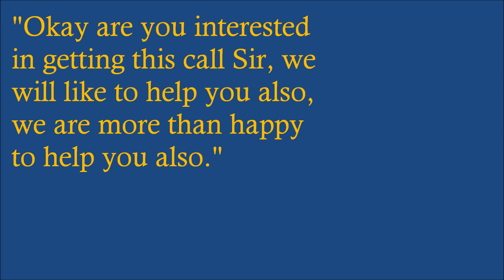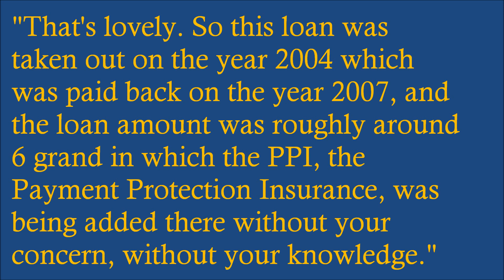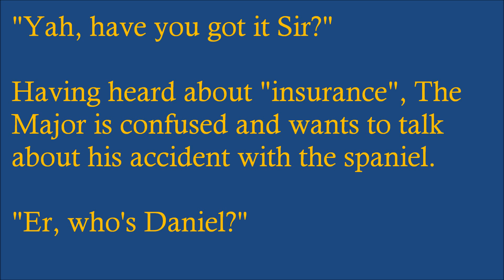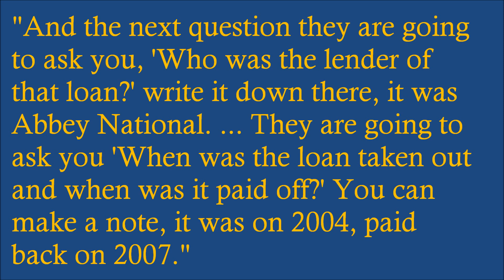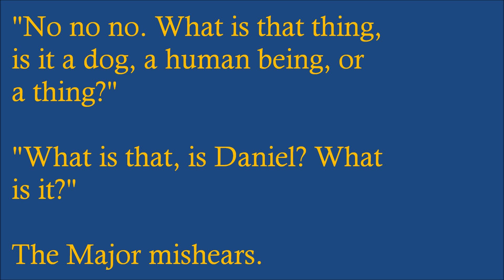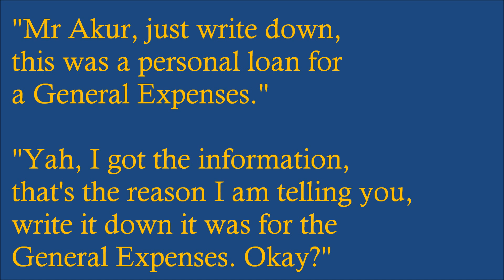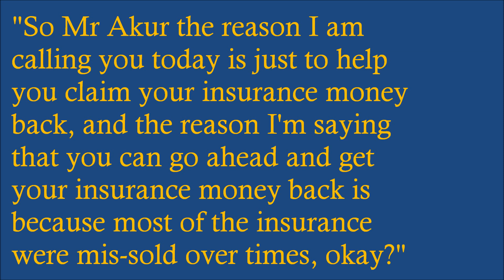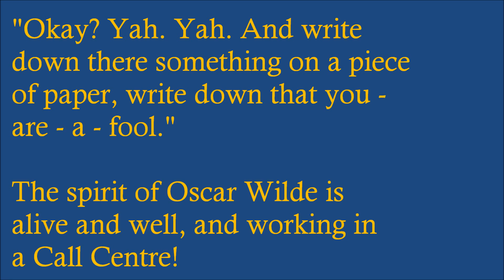Indian Call Centre Center PPI Claim Line Fraud Scam Prank Call The Major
"Simon Alex Sexton" of PPI Claim Line tells The Major how to claim for mis-sold PPI. In turn, The Major goes off on various rambles and eventually annoys him. See below for details of this scam.

Date of call:
27th August 2012 -- the second of two calls that day.

Scammer's company name:
PPI Claim Line (or possibly PPI Claimline)

Scammer's name:
Simon Alex Sexton

Scammer's phone number:
Withheld

Aim of call:
This scammer is taking advantage of the UK's PPI (Payment Protection Insurance) mis-selling scandal. He invents a loan that included PPI for the victim and says they are entitled to get their money back. We cannot be sure if this scam is company policy, or whether this scammer is acting independently and trying to get extra commission for himself by increasing the number of cases he refers to his verification department.

How it works:
The scammer invents a loan that included compulsory PPI, and tells the victim what answers they should give to his verification department so that the money supposedly paid for PPI can be reclaimed from the bank or finance company. The verification department will then generate some paperwork, send it to the victim for signature, and manage the claim in return for an upfront fee from the victim (usually a percentage of the amount claimed). But as the loan never existed, if the victim makes a claim they will be acting fraudulently. Probably the most that will happen is the bank will reject their claim... but whatever happens, the claim management company gets to keep the fee paid by the victim, and the scammer gets his cut of that.

Information held by the company:
First name, last name, phone number.

Tone:
Cocky.